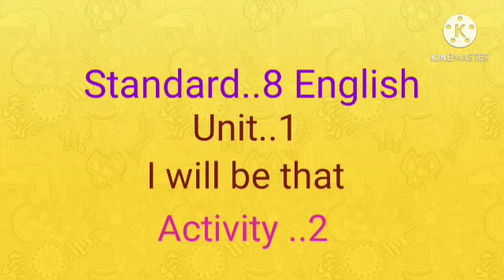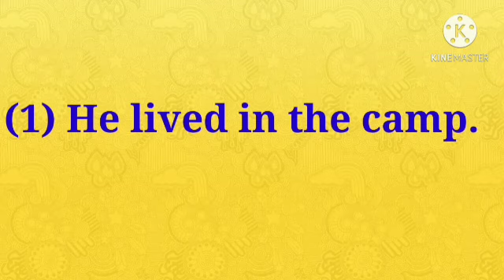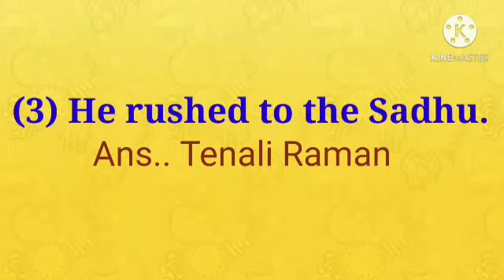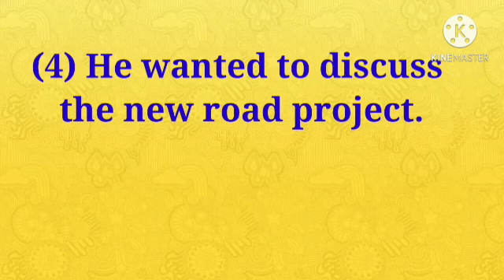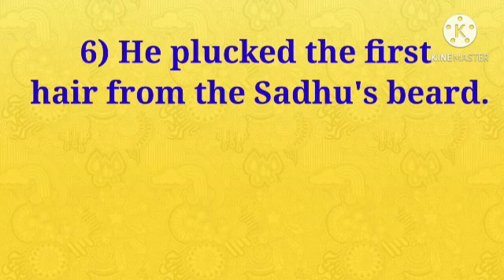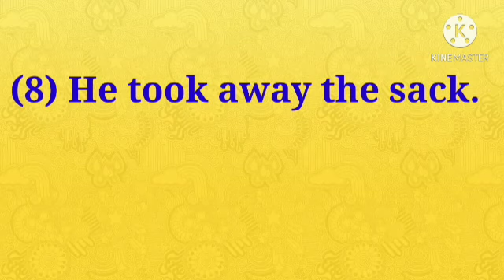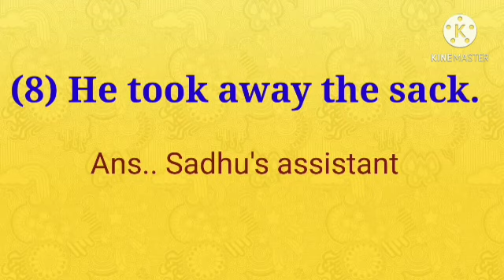Lec-8!! STD-8!! English !! Che.1 I will be that || Activity #2 !! Alpesh sir. !!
Std :- 8
Subject :- English
Topic :- 1.. I will be that || activity -2
Lecturer :- Alpesh sir.